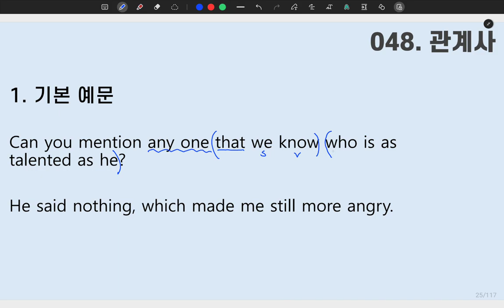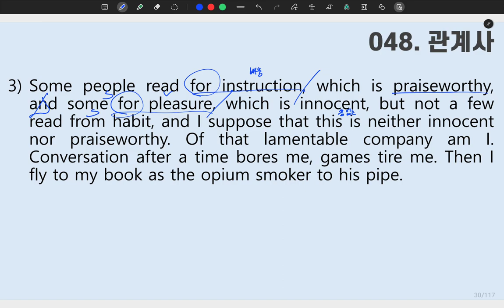[ SUNGMOON PUBLISHING ] - 「VIDEO LESSONS」: 성문 영문독해 048